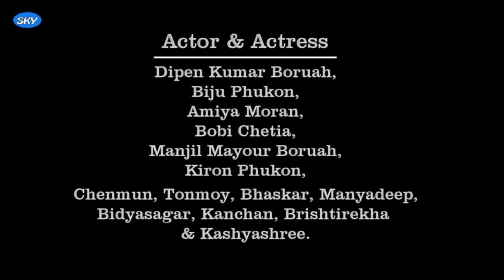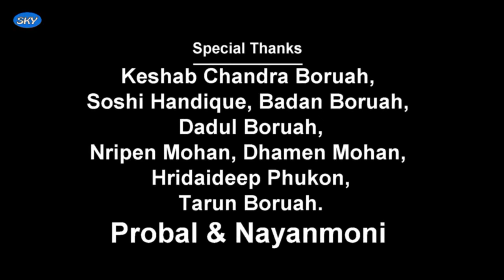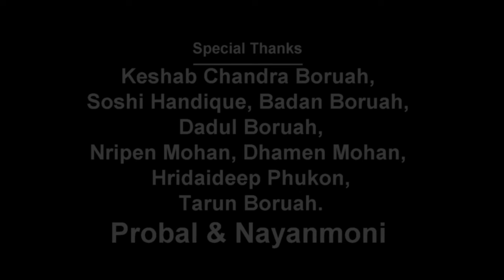Moi Akash Chuba khuju { REACHING FOR THE SKY } II Assamese short film 2020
SKY short films production..Moi Akash Chuba khuju, An assamese language short film 2020.

Written by:- Rana Mohan Baruah.

Cinematography & Music:- Bhaskar Jyoti Chetia.

Makeup & Costumes:- Sunil Gogoi,

                                         Dulen Changbun Phukon.
Cast:-
Dipen kumar Boruah,
Biju Phukon,
Amiya Moran,
Bobi Chetia,
Manjil Mayour Boruah,

Kiron Phukon,

Chenmun, Tonmoi, Bhaskar,
 Manyadeep,
Bidyasagar, Kanchan,
 Brishtirekha & Kashyashree.

Editing:-
            STUDIO MAJONI by Bhaskar...
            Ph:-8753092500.